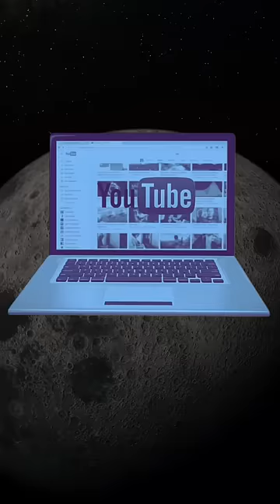This Amazing Product is Unbelievably COMPLEX to Make!